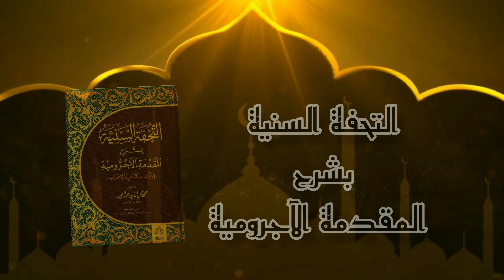Basics of Nahw (Syntax) | مبادئ علم النحو | Ten Fundamentals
What are the 10 basic fundamentals of Ilm un Nahw i.e Syntax. Watch the video to learn more.
إن مبادئ كل فن عشرة *** الحد والموضوع ثم الثمرة

وفضله ونسبة والواضع والاسم الاستمداد حكم الشارع

مسائل والبعض بالبعض اكتفى** ومن درى الجميع نال الشرفا

1. Noor ul Idah | نور الإيضاح و نجاة الأرواح
2. Sharh Aajurrumiyyah | التحفة السنية بشرح المقدمة الآجرومية
3. Sharh Arbaeen | شرح الأربعين النووية